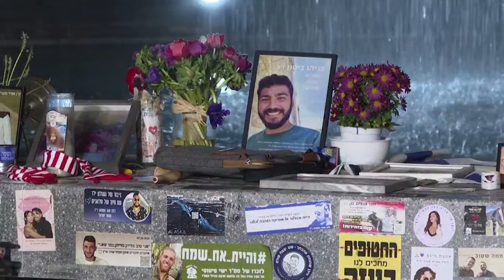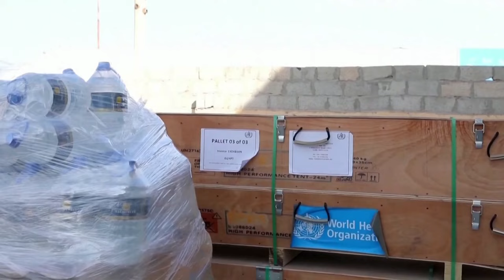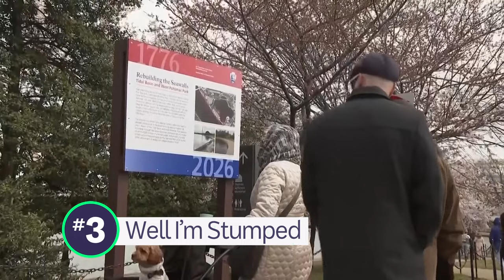The UN Security Council Demands a Ceasefire in Gaza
UN SECURITY COUNCIL CEASEFIRE
For the first time, the United Nations Security Council has passed a resolution demanding an immediate ceasefire in Gaza. This is the moment the United Nations Security Council passed a resolution demanding an immediate ceasefire in Gaza and the immediate release of hostages that were taken by Hamas during the October 7 terrorist attack in Israel last year. It's now been almost six months since the attack which Israel says killed 1200 people and saw more than 200 hostages taken. Since then, Gaza Health Authorities say more than 32,000 Palestinians have been killed in Gaza, with tens of thousands more now facing famine.

Many world leaders and humanitarian groups have been calling for a ceasefire so that Gazans can access aid, and the United Nations Security Council is trying to make that happen. It's a group within the UN made up of 15 countries that are supposed to work together to keep world peace. Members have proposed a ceasefire resolution a few times since the conflict began, but this is the first one that's been passed. So does that mean that the fighting will stop? Well, not necessarily. It's still up to Israel and Hamas to make it happen. But many are hoping this will put pressure on both sides to find a way to move forward.

ISS ARRIVALS
Three new crew members have arrived on the International Space Station. NASA astronaut Tracy Dyson, Russian cosmonaut Oleg Novitsky and Belarusian Marina Vasilevskaya arrived overnight on board the Soyuz MS-25 spacecraft. There are now 10 people in total on board the ISS.

HOLI
The world's been a little more colourful than usual lately as millions of Hindus celebrate Holi. Red and yellow and pink and green, purple and orange and blue. It can only mean one thing. Yep, over the past couple of days, millions of Indians have been celebrating Holi, the festival of colours. It's a huge Hindu festival and celebrates the love between the Hindu god Krishna and his love interest Radha. It also marks the arrival of Spring in India, Nepal and some other South Asian countries, a time of new life and love. So how does it all work? Well, the night before Holi, bonfires are lit to signify the triumph of good over evil. Then, once the sun rises it's a sea of food, music and of course colour, where people throw coloured powder, paint and water at each other in the street! While it's not exactly spring time here in Australia, lots of Hindus and people from other religions and cultures still join in on the fun. Yeah, that's gonna need a good wash.

POLISH EASTER EGGS
First up to Poland, where primary school students are decorating these huge Easter eggs. Unfortunately, they're not made of chocolate, but they do look delicious! Some were decorated with traditional designs, while others took on a life of their own.

MODEL TRAINS TAKEOVER
Now to the UK, where London's biggest model train show is on a roll. And while you might think British trains and landscapes would be quite popular, many of the exhibits here are actually of American trains and models! But regardless of where the trains or the scenery are from, the main thing for most modellers is the joy of sharing their passion for railways.

STUMPY'S LAST BLOSSOM
And finally, meet Stumpy the cherry blossom and its anthropomorphic mascot. Stumpy has become a bit of a celebrity here in Washington in the US, becoming known as the tree that just won't give up despite growing in less-than-ideal conditions. But sadly, this is the very last time Stumpy will blossom because along with 100 other cherry blossoms at this park it's getting removed as part of a renovation project. The good news is that in Stumpy's place, 277 more cherry blossoms will be planted as replacements.